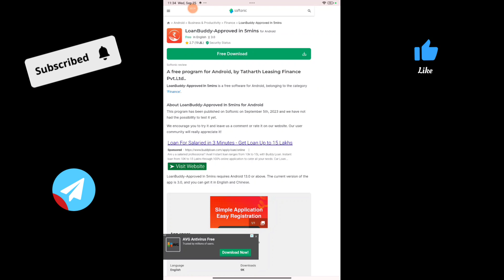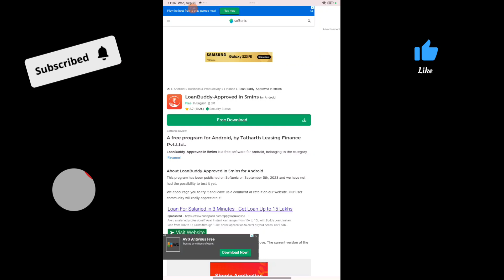loanbuddy personal loan app Telugu 2024 how to apply personal loan apps best top loan apps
👉My Refferal Code : karedi8f23d